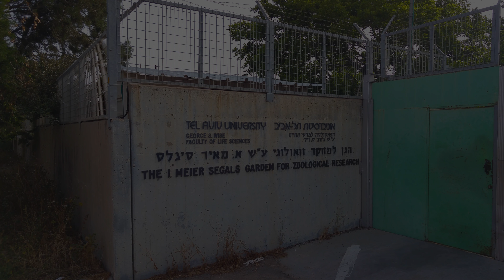סיור לגן למחקר זואולוגי תל אביב עם ד"ר משה נתן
סרטון קצר על הסיור שלנו לגן למחקר זואולוגי תל אביב עם ד"ר משה נתן. במהלך הסיור למדנו על בעלי חיים שונים ששייכים לארץ ישראל, וראינו אותם חיים בגן הזואולוגי. מיעלים לזאבים וחזירי בר, משקנאים לאוחים ועיטים, מצפעים לצבים ומכרסמים - למדנו על הכל בסיור. והכי חשוב, נהננו מכל רגע!